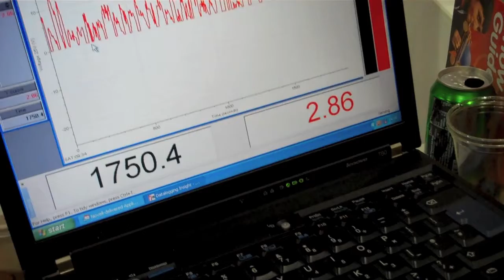Big Bang Fair 2011 - The Hart Family at large...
All the fun of the fair. With SCIENCE.